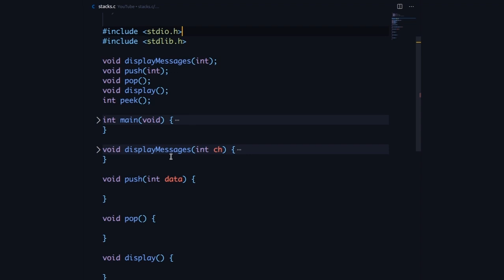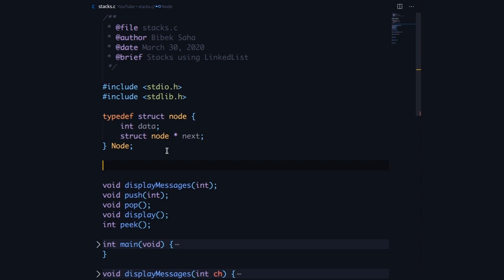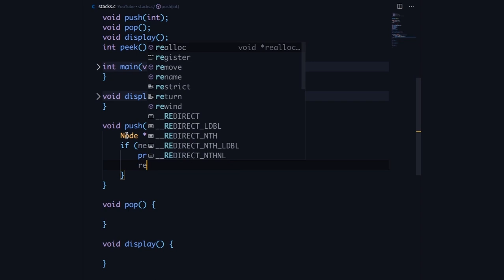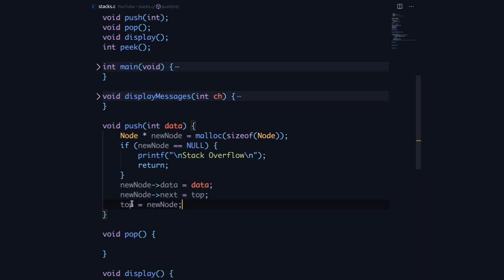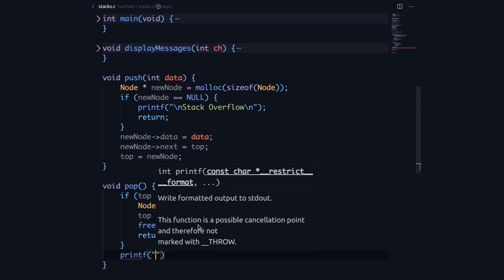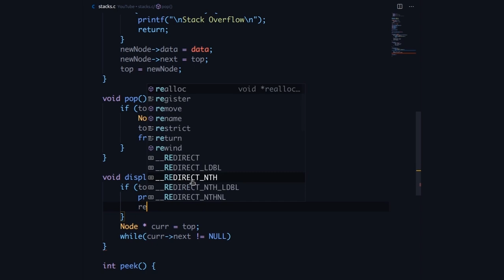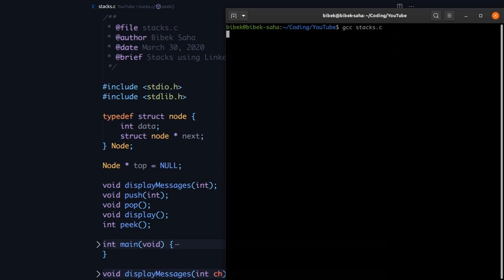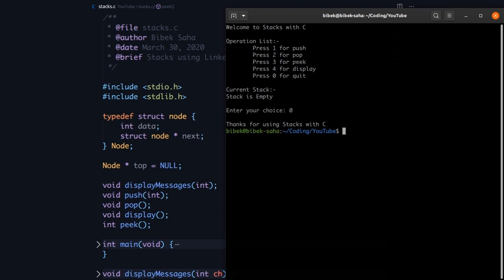Stacks using LinkedList in C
Hi guys in this video I am going to show you how to implement a Stack using LinkedList. I am going to use the C programming language for this. Hope you would like it.